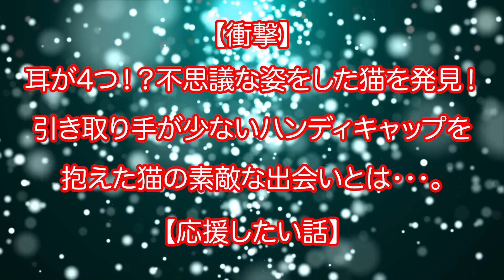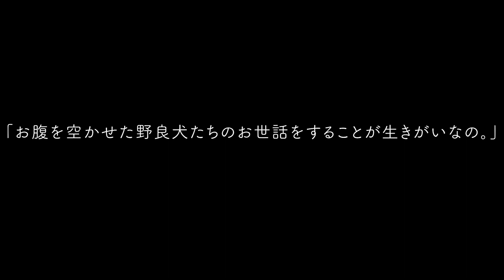【衝撃】耳が4つ！？不思議な姿をした猫を発見！引き取り手が少ないハンディキャップを抱えた猫の素敵な出会いとは・・・。【応援したい話】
軒下で小さな子猫を見つけた住人。
その子猫はちょっと変わった見た目をしていました。
やがて新たな引き取り手と出会うことになった子猫。
そこで待っていたハンディキャップを持った子猫に待ち受けた暮らしとは
一体どんなものだったのでしょうか。

【衝撃】耳が4つ！？不思議な姿をした猫を発見！
引き取り手が少ないハンディキャップを抱えた猫の素敵な出会いとは・・・。【応援したい話】
【泣ける】人生の大半を野良犬に捧げた女性がある日突然…　野良犬たちの驚く行動に涙溢れる【感動ストーリー】